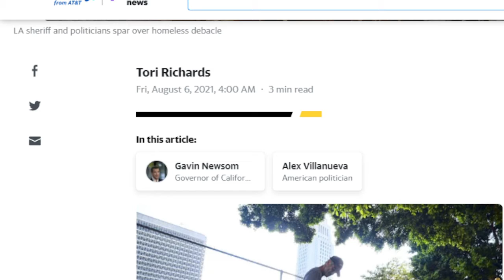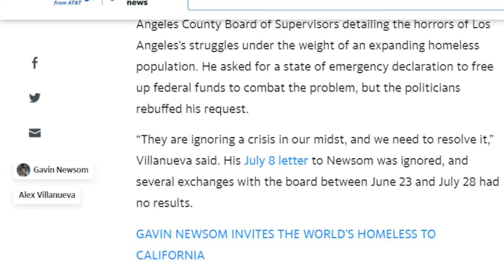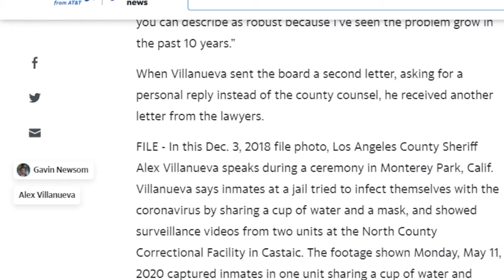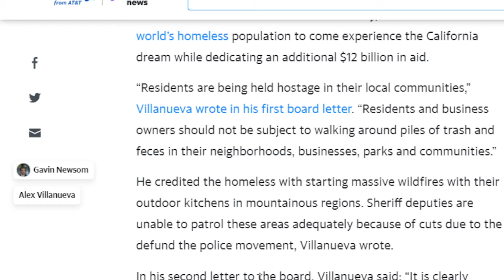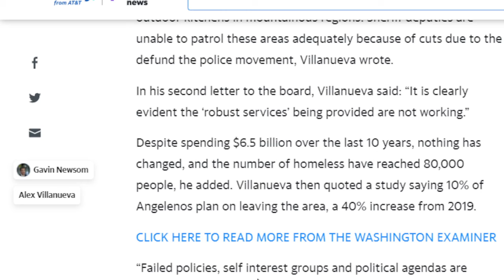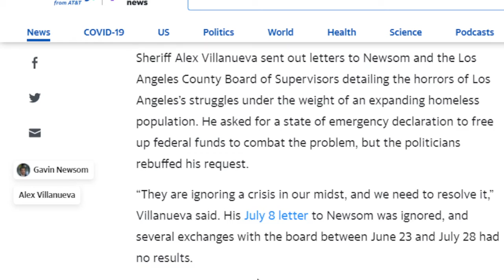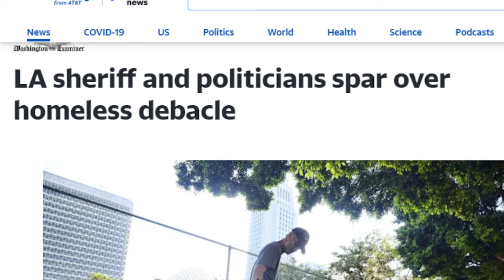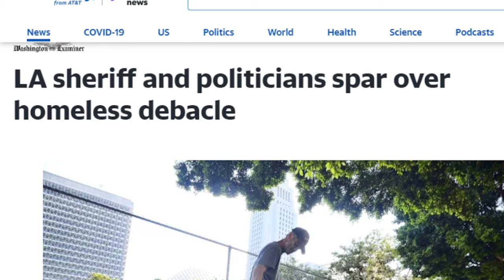State Of EMERGENCY-Homelessness Crisis Growing In South Los Angeles